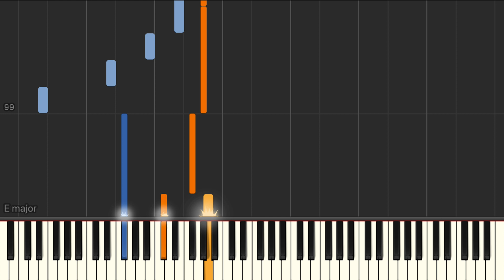Candle in The Wind (Christopher Phillips) - Jazz piano solo tutorial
Candle in The Wind (Christopher Phillips) jazz piano solo advanced arrangement Synthesia tutorial. We have the sheet music and midi files if you need them.